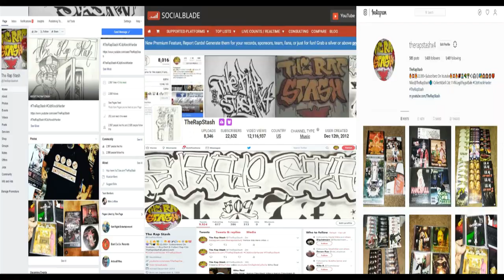2 Turntables & A Mic By Black Moon (Music Video)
Duck Down Music Presents
Video Surveillance By Boot Camp Clik
Brooklyn New York Rap Music DVD (2006)